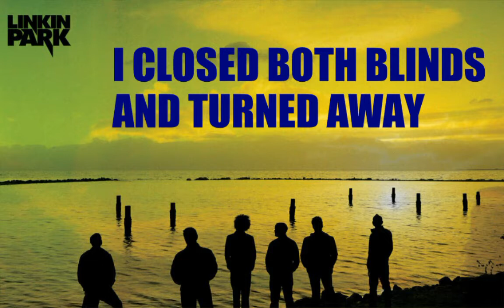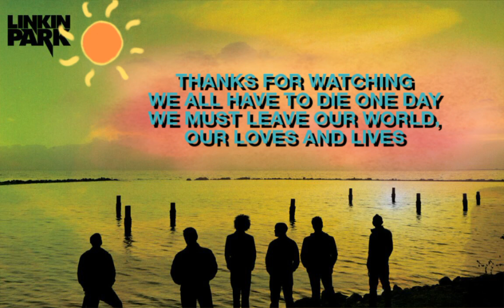Shadow Of The day (Cover) - By INKEYAD SHANTO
My most favourite song from Linkin Park. This song is about death. We live in this earth with many loves, many friends, many attractive things. But One day, we have to loose them all. When The shadow of the day comes, we must die. We have to leave all our loves, our friends. "The shadow of the day will embrace the world in grey". Cards will remain on our window, Our friends won't want to let us go. But life is not simple. When the time comes, we must go and never comeback.